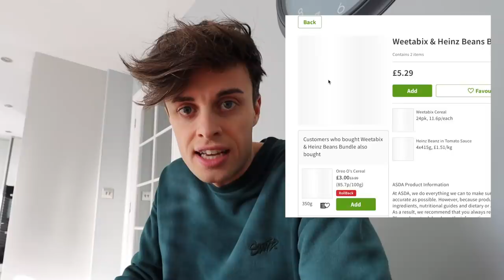I tried Weird Food Combinations for a day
ELLO everyone! I'm Joe, welcome to my world of weirdness...aka me life. :)